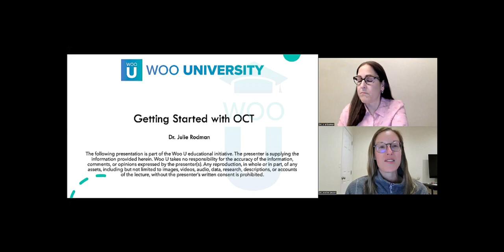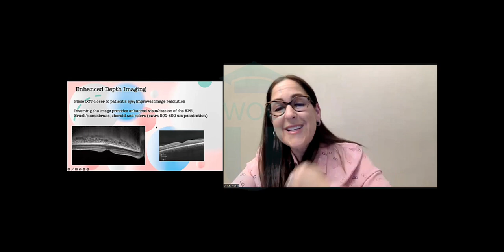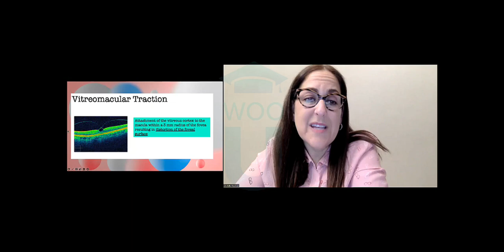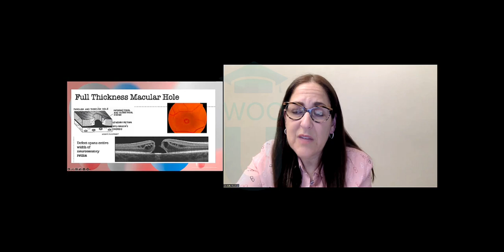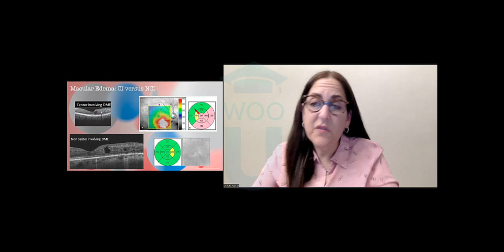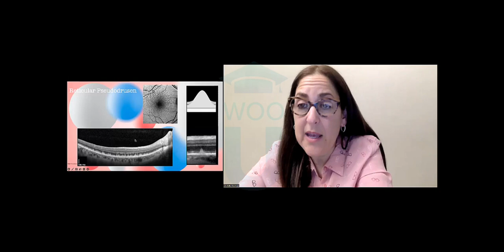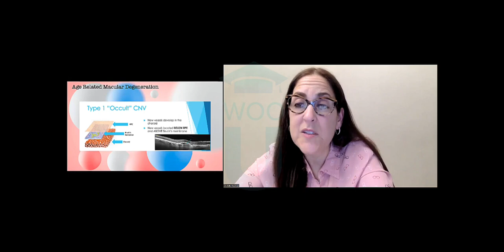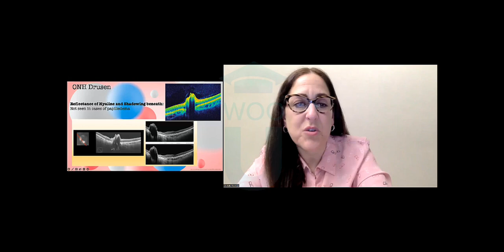Getting Started With OCT - Ocular Coherence Tomography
If you are an eye doctor or student, this is a MUST view video on OCT! Dr. Rodman breaks down how to use OCT imaging effectively, and many doctors commented that this lecture was even better than the courses in optometry school! This is our largest requested video to day at Woo U.

Optical Coherence Tomography is a non-invasive imaging modality that enhances the evaluation and management of retinal disease. OCT renders high-resolution cross-sectional images of the retina which in turn provides for optimal visualization of the retinal and choroidal anatomy. This course will review interpretation and clinical application of OCT in the primary eye care setting.

Check out Dr. Rodman's handouts for this course and learn about some of our other upcoming events